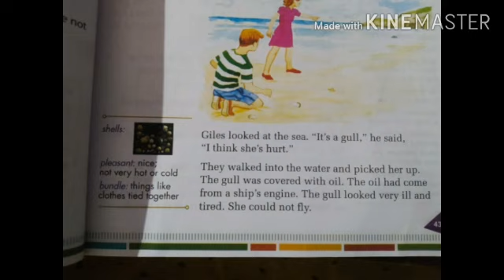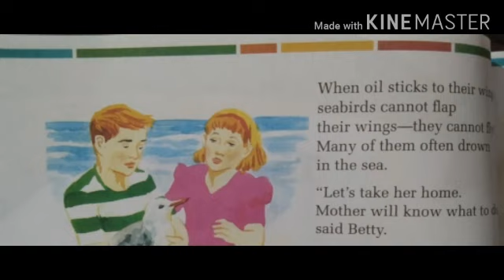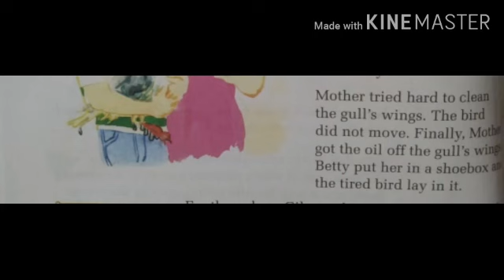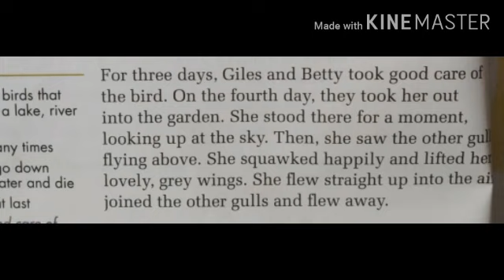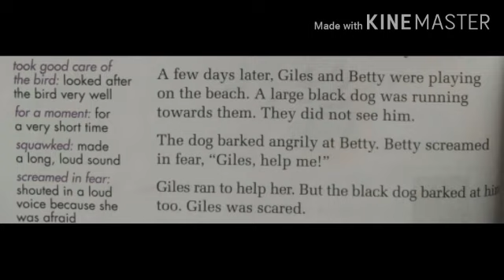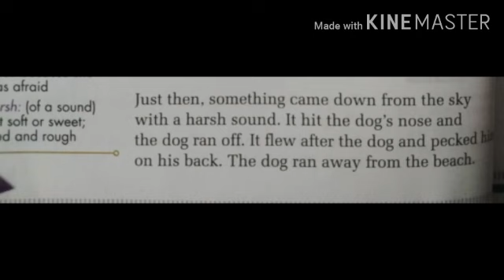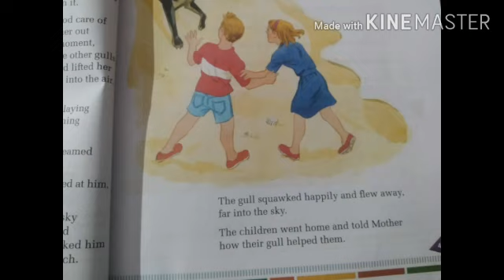The lost gull (class 2)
Lesson 5
THE LOST GULL
New gulmohar reader Semester 2